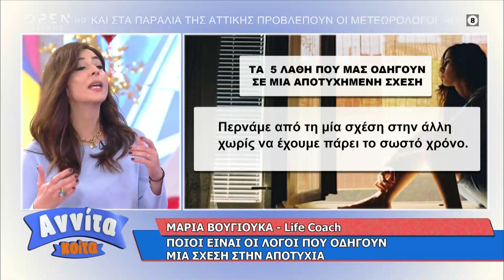Ποιοι είναι οι λόγοι που οδηγούν μία σχέση στην αποτυχία | Αννίτα Κοίτα 13/2/2021 | OPEN TV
Ποιοι είναι οι λόγοι που οδηγούν μία σχέση στην αποτυχία και πώς θα κάνουμε την «σωστή» επιλογή συντρόφου | Αννίτα Κοίτα 13/2/2021 | OPEN TV

Η life coach Μαρία Βουγιούκα αναφέρει τους λόγους που οδηγούν μία σχέση στην αποτυχία αλλά και εξηγεί το πώς θα κάνουμε την «σωστή» επιλογή συντρόφου.